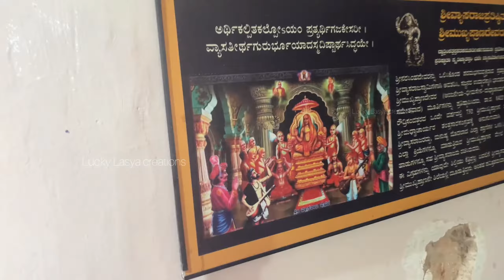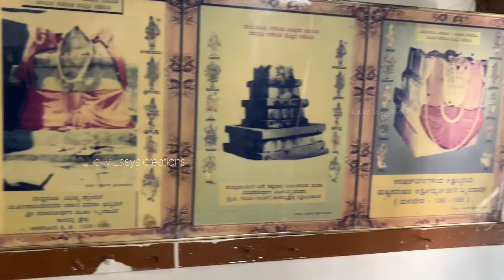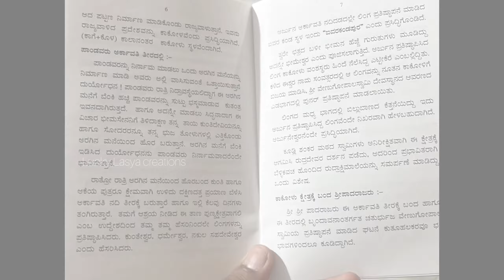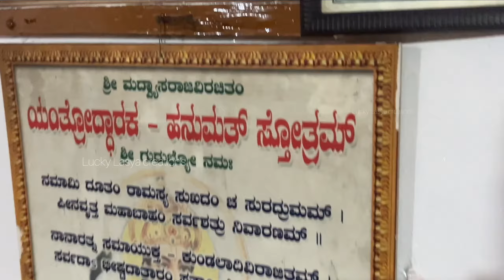ಶ್ರೀ ಶ್ರೀಪಾದರಾಜ ಪ್ರತಿಷ್ಠಿತ ಕಾಕೋಳು ಚತುರ್ಭುಜ ವೇಣುಗೋಪಾಲಸ್ವಾಮಿ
Location:- Sri Chaturbhuja Venugopala Swamy Temple, 5GPC+W2V, Kakolu, Karnataka 560089,
near rajanukunte, doddaballapura near by.